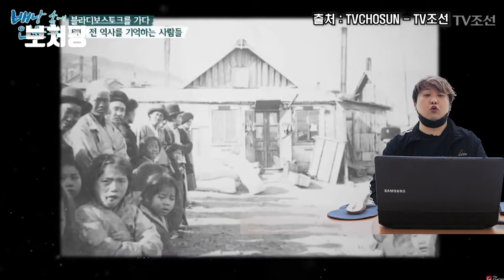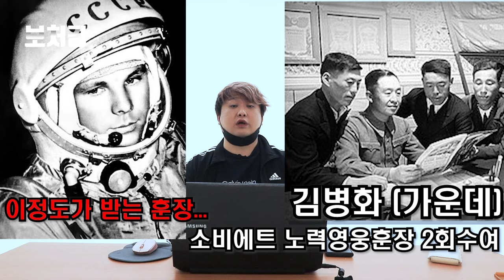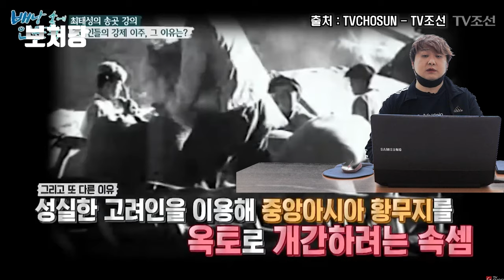[경술국치(한일합병) 특집] 스탈린의 한국인 대숙청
영상 출처

구글어스

영화 범죄도시 中

백년역사CH

Hakushin Channel

MyEasyFixx

CriticalPast

Encyclopaedia Britannica

Balie's Stories

USHANKA SHOW

YTN korean

TVCHOSUN - TV조선

Факты и мнения БЕЗ ЦЕНЗУРЫ

AP Archive